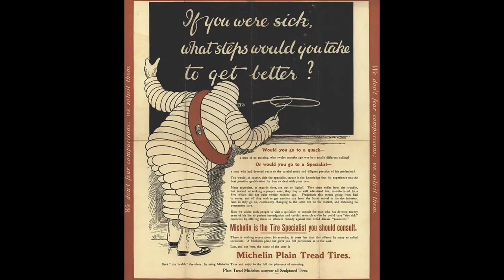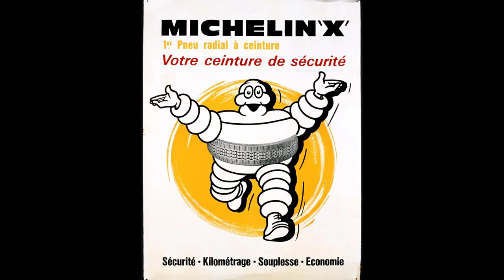Vintage Terrifying Photos of the Original Michelin Man | Rare History in Photos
The world of marketing and advertising has witnessed numerous brand icons that have left an indelible mark on the collective consciousness.
Among these iconic figures, one stands out with its unique blend of charm and terror: the Michelin Man.
The story of the Michelin Man begins in 1894 when the Michelin brothers, André and Édouard, founded the Michelin Tire Company in France. Seeking a distinctive brand identity, they turned to the world of advertising.
While attending the Universal and Colonial Exposition in Lyon, the brothers noticed a stack of tires that suggested to Édouard the figure of a man without arms.